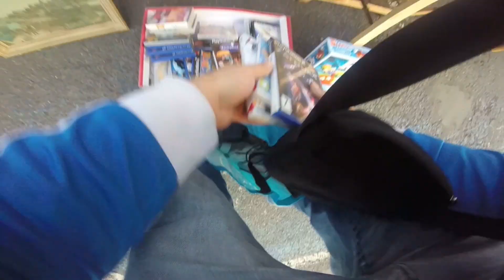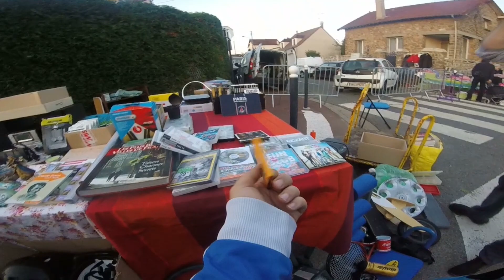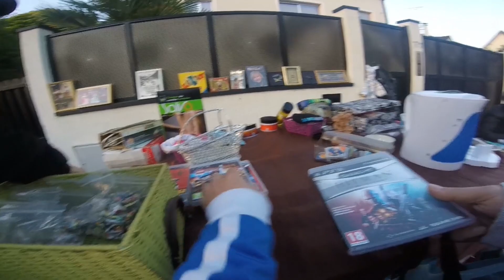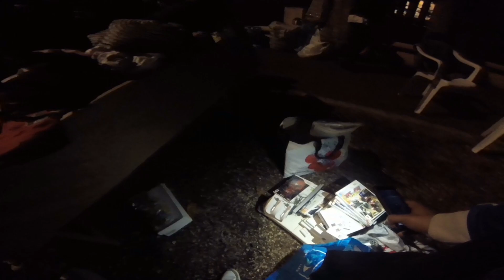Vide Grenier LIVE - du Gamecube à prix sympa !!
Voici un nouveau Retour de Vide Grenier auquel je vous montre mes trouvailles que j'ai faite avec des lots sympa à prix très sympa!